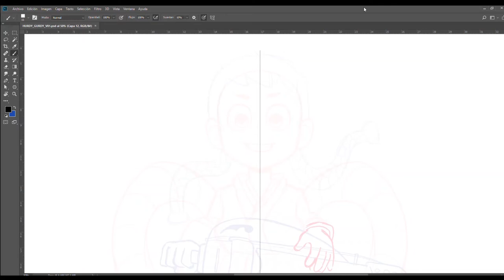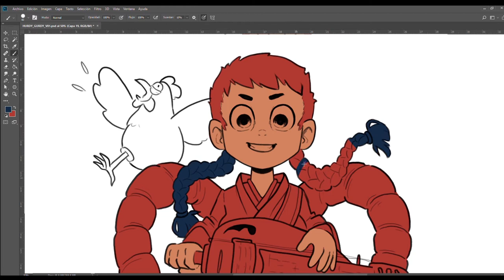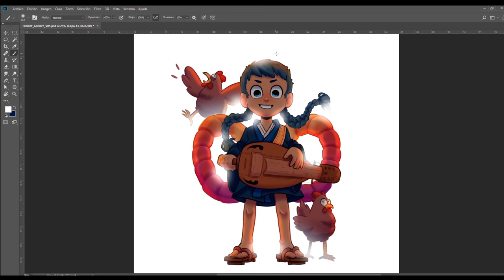Random Character Design Process: HURDY-GURDY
HELLO EVERYONE!